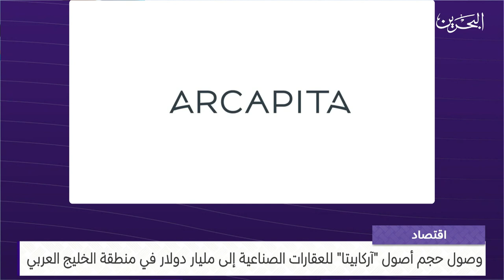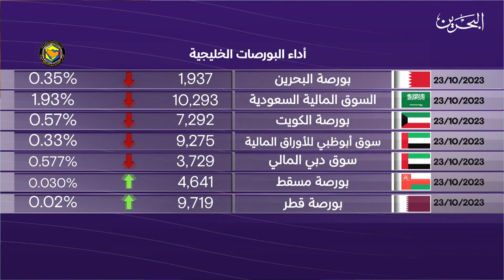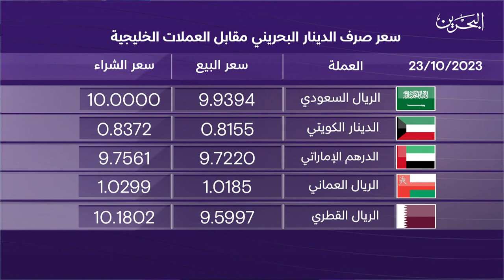البحرين مركز الأخبار : النشرة الاقتصادية 23-10-2023